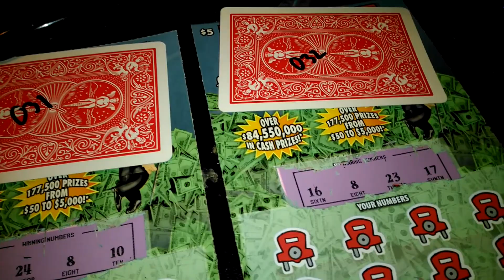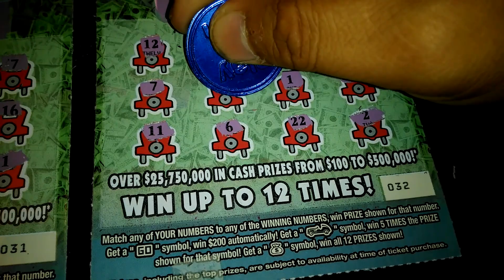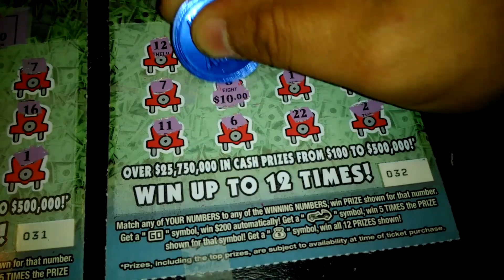$5 monopoly book #030-032